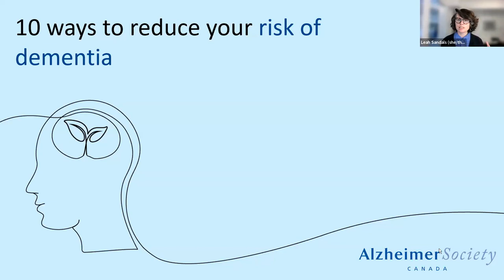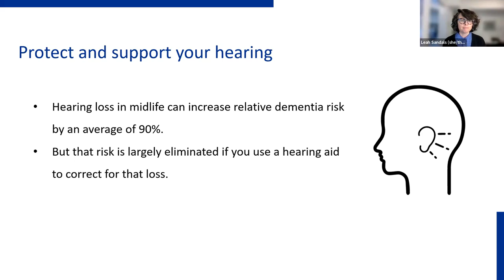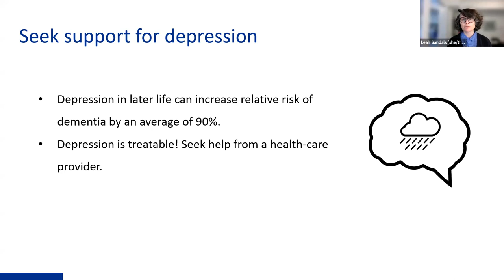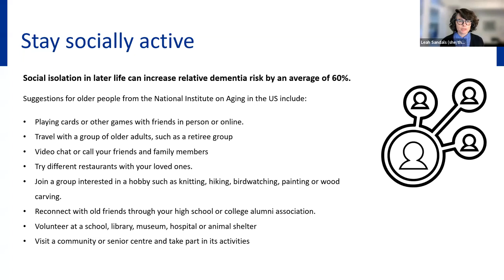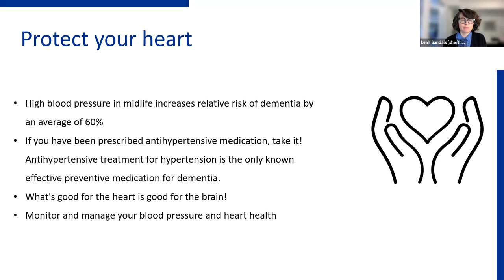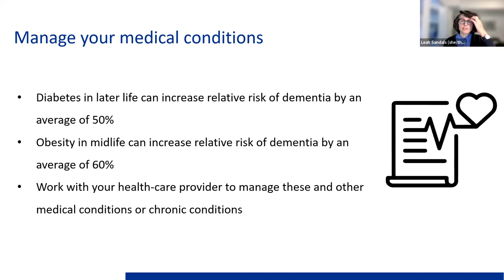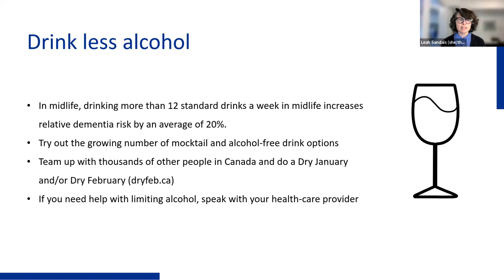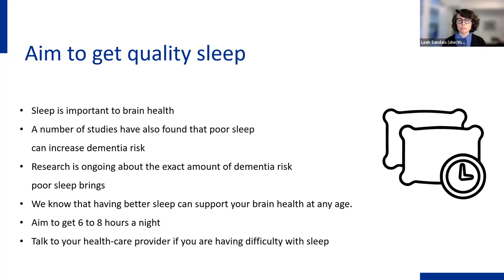How to lower your dementia risk: Top 10 tips, plus emerging research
September is World Alzheimer’s Month. And the theme of World Alzheimer’s Month 2023 is dementia risk reduction.

As Alzheimer Disease International’s motto for this month, “Never too early, never too late,” indicates, it’s always a good time to take steps to reduce your dementia risk.

In this edition of Dementia Talks! Canada, recorded on September 20, 2023, experts discussed some of the top 10 ways to reduce your dementia risk. And if you are already living with dementia, these 10 actions can also help support your overall brain health.

Speakers included four recent recipients of awards from the Alzheimer Society Research Program:

• Dylan Guan, a PhD student at the University of Calgary who is researching how to better detect and address early dementia risk

• Rebeca Hernández Gamboa, a PhD student at the University of British Columbia who is researching how different kinds of exercise affect cognitive function

• Annalise LaPlume, a postdoctoral researcher at Toronto Metropolitan University and McGill University's Douglas Research Centre who is studying how lifestyle changes can impact dementia risk differently for women

• Myuri Ruthirakuhan, a postdoctoral researcher at Sunnybrook Research Institute who is studying how groups of cardiovascular risk factors can impact risk of dementia

The talk was moderated by Leah Sandals, Senior Editor at the Alzheimer Society of Canada.

The Dementia Talks! Canada series is produced in partnership between the Alzheimer Society of Canada and Brain Canada. For more information on this series, visit alzheimer.ca/talks. Have questions, comments or suggestions?

LINKS FROM THE TALK CHAT

Learn about Alzheimer Disease International’s nevertooearly nevertoolate campaign around reducing risk this World Alzheimer’s Month

Find our Top 10 risk reduction tips for dementia 24/7

for tips on protecting your heart health

For resources and advocacy on understanding and managing the chronic disease of obesity,

Free exercise tips and videos for all ages are available

Exercise tips for folks living with dementia are available

Sharing Dance Older Adults is another free online program some folks use to stay active

More tips on drinking less alcohol from the University of Calgary

The Government of Canada has some helpful tips on improving sleep

More of the data behind our Top 10 tips is available via the Lancet

This app is also a good evidence-based tool for reducing dementia risk

Want to participate in a fully online Canadian study on what can help protect against brain aging and dementia?

VIDEO SEGMENTS

Introduction 0:00
Slide presentation about 10 ways to reduce your dementia risk 2:41
Introducing panelists 15:00
What else everyone should know about risk factors 16:43
What our panelists hope to learn from their current research 24:43
What government and healthcare organizations should do next about dementia risk 34:44
Q&A 43:12